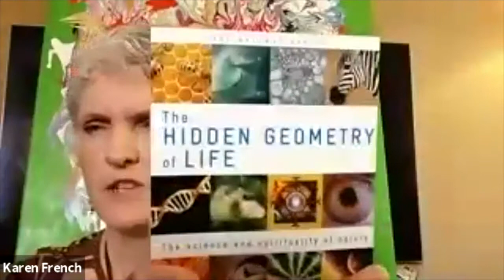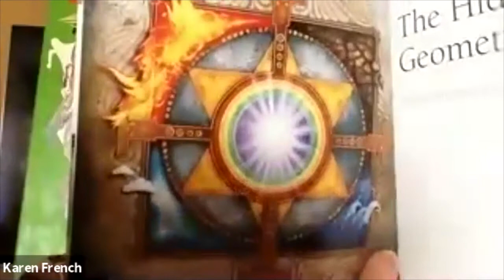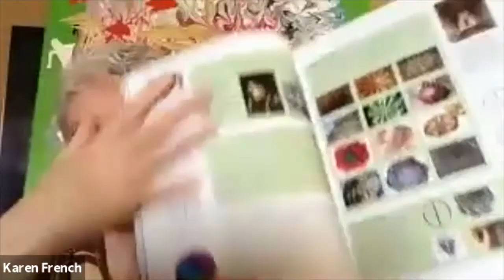Karen L French: ‘We are a product of nature. And, in turn, we use nature’s gifts when we create'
In this interview, Alexandra chats to sacred geometry expert, artist and author, Karen French.

Karen shares her in-depth wisdom about the fascinating world of sacred geometry and the patterns of creation, which she has written about in her Gateway books 'Gateway To The Heavens' and 'The Hidden Geometry of Life'.

Karen says: '‘Geometry is the blueprint of reality which allows abstract ideas and us to exist. As the Dao says, it gives form to the formless… Geometry has that purpose – to allow things to exist. We’re all constructed out of geometry…’

Karen and Alexandra also discuss spirituality and the importance of remaining in integrity. On this point, Karen says: ‘Fundamentally, the key point behind all of this is intent. And the really important part of all spirituality is to look at your heart and look at your intent. Because a lot of people use these tools and they’re not necessarily using it with the correct intent and it won’t have the effect that they’re wanting from it – even saying light language or anything.’

On Karen's website, she says: 'The patterns underlying life have always fascinated me. As an artist and mathematician I enjoy analysing the structure and form of reality, the nature of consciousness and the Mind, the power of intent, the purpose and power of symbolism and sacred geometry in particular. My books are based on extensive research into a wide range of subjects covering the different cultures, the Sciences, Arts and belief systems as I endeavour to blend logic, creativity and intuition in my work.'

As a healer and spiritual channel, Alexandra has created a platform through which to share the wealth of wisdom rising on the planet with the return of the Divine feminine. The show offers inspiration from expert interviews with authors, healers, teachers and visionaries to news, events, festivals, sacred travel and retreats.

Alexandra is the author of Archangel Fire Oracle (Findhorn Press, £19.99), Poems of Precious Wisdom, The Poetry of Light and Dear Little Angels: Ariel.

She is the co-author of 21 Rituals to Connect with Nature by Theresa Cheung (Watkins) and Thresholds: 75 stories about how changing your perspective can change your life.

Alexandra has also featured in A Year With The Angels by Jenny Smedley (Hay House) and Starting a Spiritual Business by Charlotte Anne Edwards (John Hunt Publishing).

More magical videos and interviews on angels and the new earth by Alexandra Wenman:

Dr Raymond Moody on Near Death and Shared Death Experiences and the Afterlife: